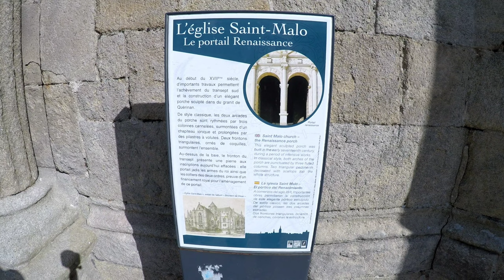Dinan Bretagne 2023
An Tag 2 unserer Reise in die Bretagne 2023 waren wir in Dinan.